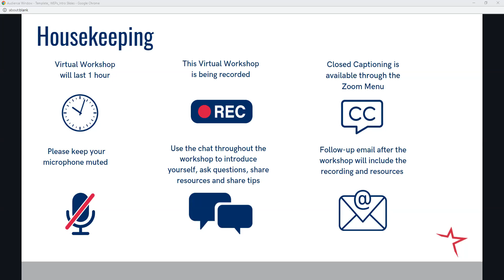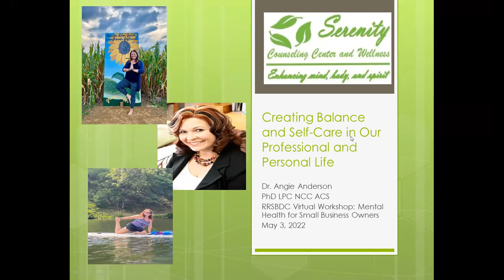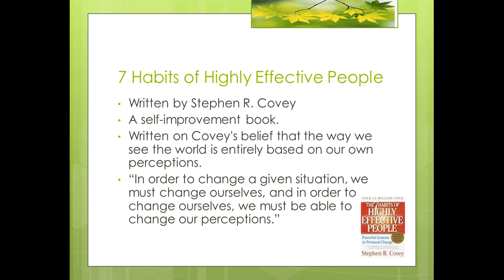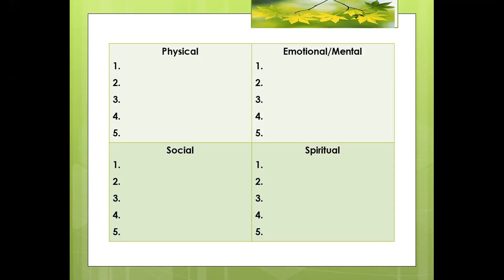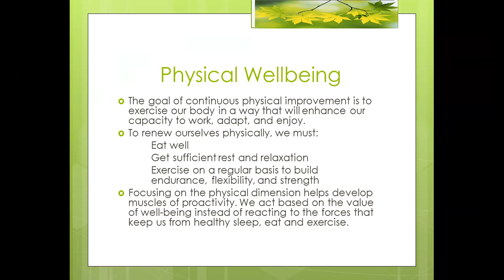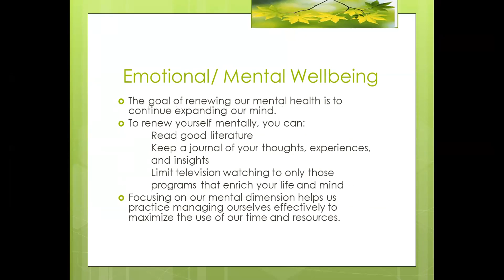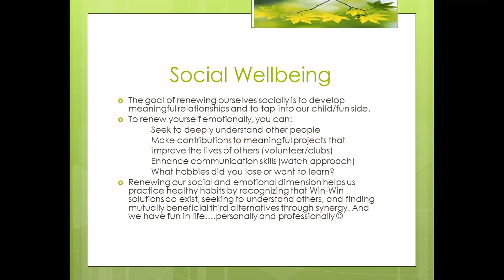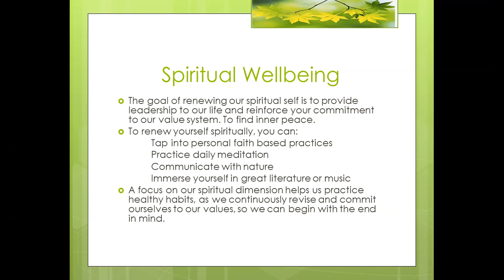Mental Health Workshop | Creating Balance and Self Care in Our Professional & Personal Life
Being a business owner can be a lonely place. Our mental health is of top priority if we want our business and our teams to be successful. Setting boundaries, prioritizing opportunities, and other self-care tactics are an important skill to learn.

The workshop presentation begins at 7:30

Hosted by the Roanoke Regional Small Business Development Center

Guest Presenter: Dr. Angie Anderson